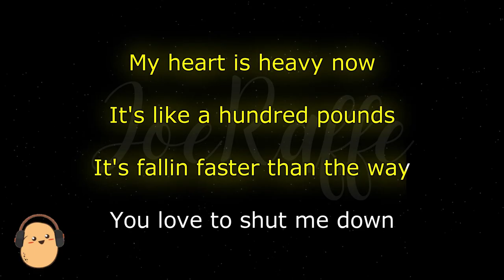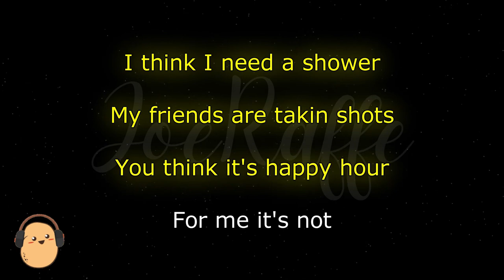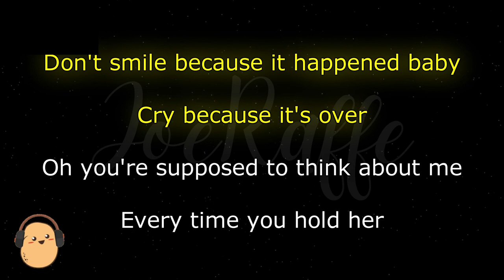Sabrina Carpenter - Don’t Smile (Karaoke Version)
🎶 Sabrina Carpenter - Don’t Smile (Lyrics)

🎤 Lyrics:
Don’t smile because it happened baby
Cry because it’s over
Oh you’re supposed to think about me every time you hold her

My heart is heavy now
It’s like a hundred pounds
It’s falling faster
Than the way you love to shut me down
I think I need a shower
My friends are taking shots
You think it’s happy hour
For me it’s not

(I want you to miss me, I want you to miss me)

Pour my feelings in the microphone
I stay in and when the girls come home
I want one of them to take my phone
Take my phone and lose your
Number
I don’t wanna be tempted
Pick up when you wanna fall back in
You can fake it but you know I know